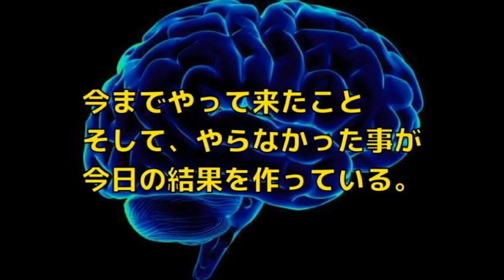今日の原因は自分自身の過去